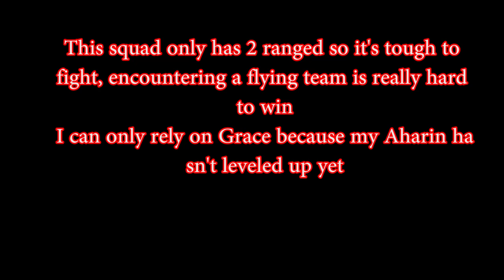Human Deck in Mighty Party suggested by Low FH Part 1